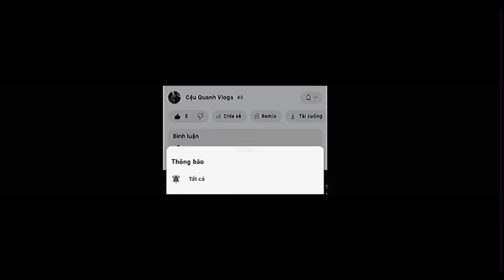Quăng chài bắt cá to dưới ao bỏ hoang lâu năm về làm món gỏi cá